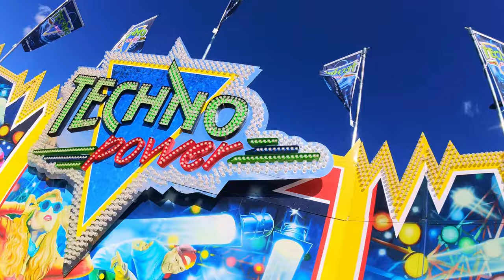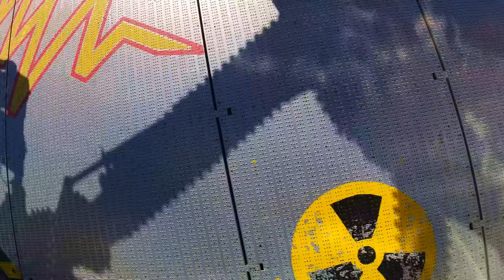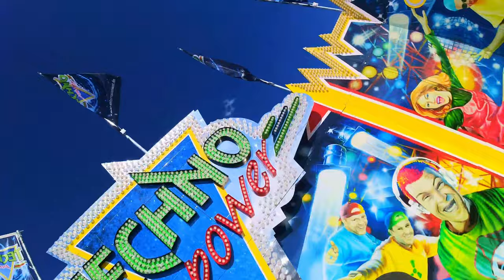Techno Power - Eckl - Onride (POV) - 4K - Münchner Oktoberfest (Wiesn) 2023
This name and type of ride might be known to a lot of folks outside of germany. This is Techno Power by german showman Eckl, a Remix built by Tivoli Enterprises.

This is one step up from the Orbiter. Suspended gondolas that might look familiar to enthusiasts. Yes, these are KMG gondolas. Never change a running system, right? This ride with this seat configuration requires over the shoulder restrains and the KMG ones work and are comfy enough, even for laterals. Can't speak for slimmer people, though.
Very Intense ride. these constant 4g's make the blood rush to your feet thanks to having no floor. You lose track of where you are. Don't ride this if heavy spinning is vomit inducing to you. It won't stop spinning.